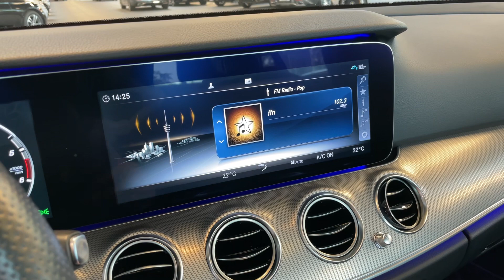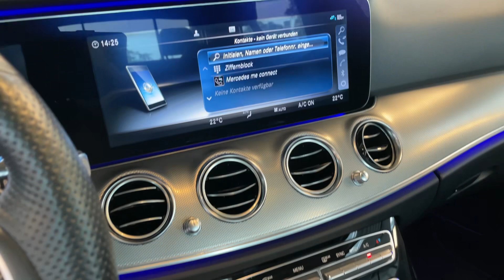19052 Mercedes-Benz E 350 d AVANTGARDE Leder Schiebedach COMAND Widescreen